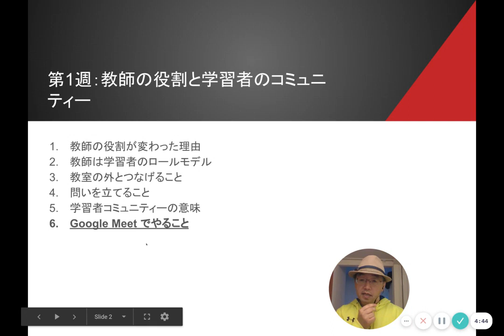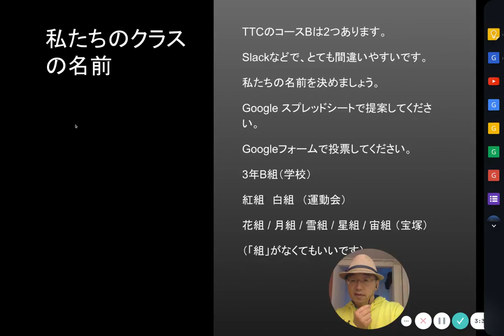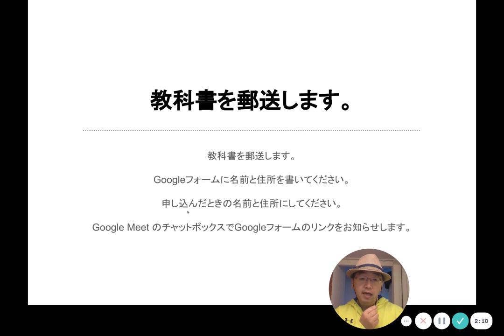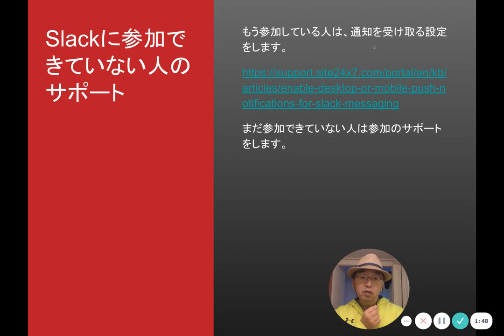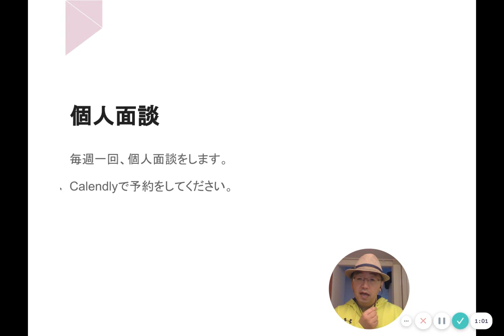TTCB16「Google Meetでやること」